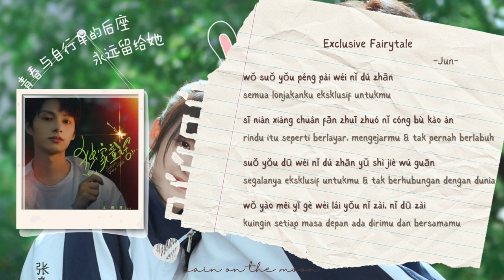Jun (文俊辉) 'SEVENTEEN' - Exclusive Fairytale (独家童话) 'Exclusive Fairytale OST' [PINYIN/INDO/ENG CC]